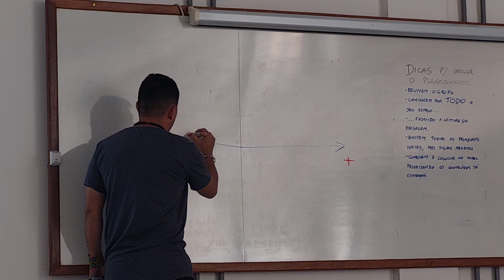Aula Planejamento para Eventos Extremos - parte 3 exercício - CPP 2024 UFOB Barreiras Bahia